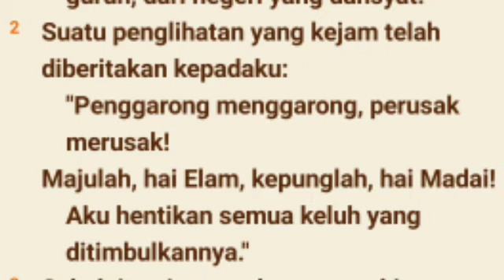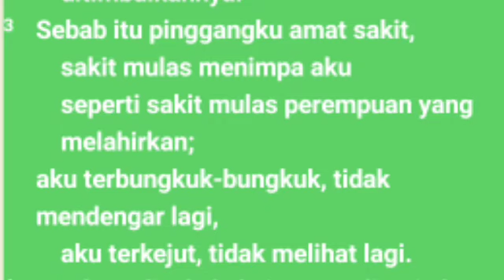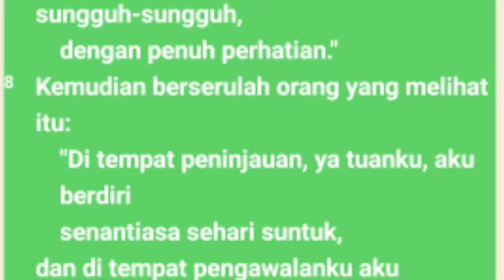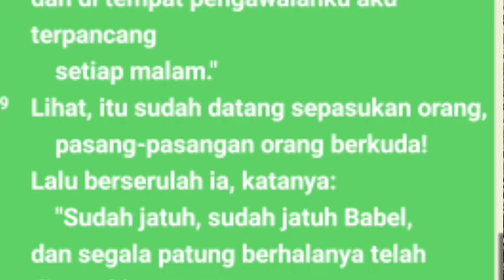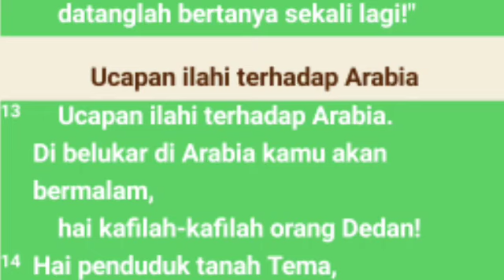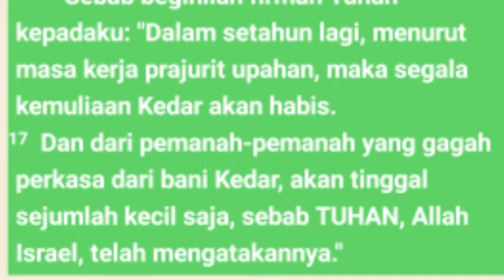Yesaya Pasal 21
Allah itu adil, Dia dengan tegas akan menghukum orang yang melakukan segala bentuk dosa. Allah tidak pernah kompromi dengan dosa. Namun, Allah juga berlimpah dengan kasih karunia. Dia selalu mengampuni dan memberi kesempatan kepada siapa pun yang mau berbalik kepada-Nya.
Tag
Yesaya 21
Yeyasa  pasal 21
Audio Yesaya 21
Audio Alkitab Yesaya 21
Kitab Yesaya 21
alkitab suara,
 firman tuhan,
kitabYesaya
pas-dammim
damat ibrahim2  nehemiarenungan,
kitab mazmur
bible study amsal
Nehemia 1-3,
kitab  Ayub audio Kidung Agung
Bangsa Israel
Tingkat musa
kitab Yesaya
kitab Yesaya
firman tuhan yesaya
alkitab suara yosua versi drama
kitab suara  yesaya 21
tafsiran kitab
film kitab Amsa yesaya 21
alkitab audio
alkitab suara yesaya 21
Dormarina sitanggang
Firman tuhan sebelum tidur, motivasi kristen, ayat alkita
@Henny Kristianus
 @Gilbert Lumoindong
@Debby Basjir TV
@Kristen Motivasi
@Pohon Kehidupan
@Suara Injil
@pastor andi simon TV
 @GBI Bethel
 @Renungan Malam
 @Renungan Harian Kristen
@Renungan Kristen
@Khotbah Gereja
 @Lagu Rohani
@LAGU ROHANI
@Lirik Lagu Rohani
@Musik Rohani
@Immanuel Production
@Immanuel Allahku
@Renungan Harian Kristen no
@GOSPEL WITH
@Hymns & W
@Dormarina Sitanggang
yesaya21 bible project, the bible project indonesia, bible, alkitab, psalm, mazmur, david, daud, christian, kristen, poem, syair, puisi, Yesus, Jesus, God, Tuhan, Christ, Kristus